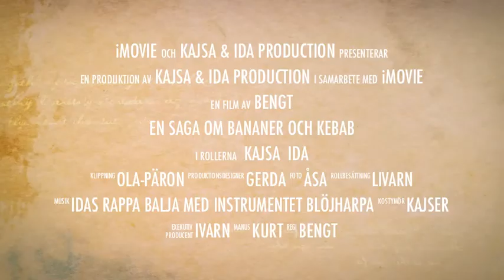En saga om bananer och kebab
Till Bezads bananklan